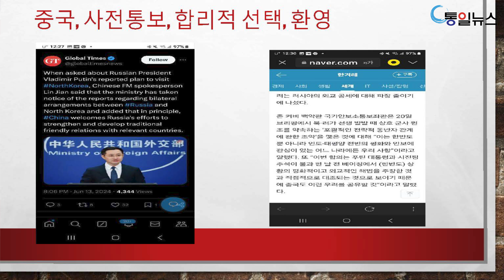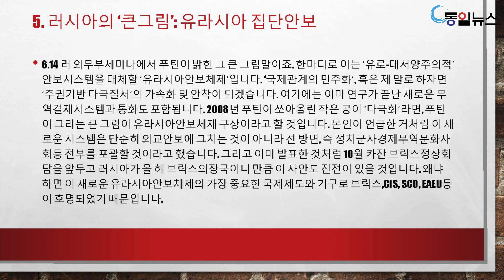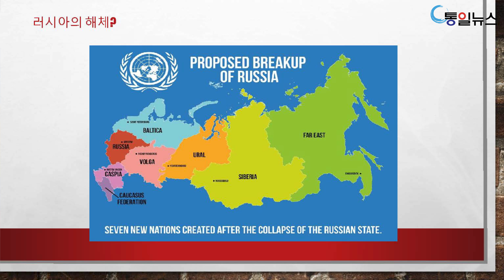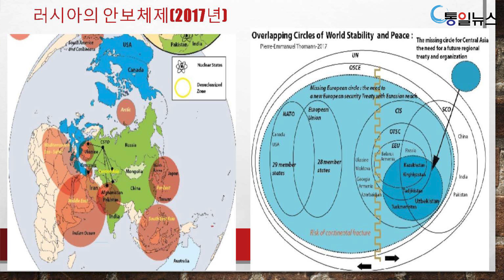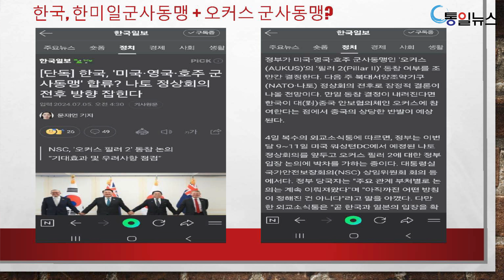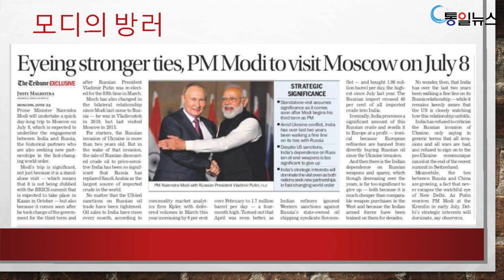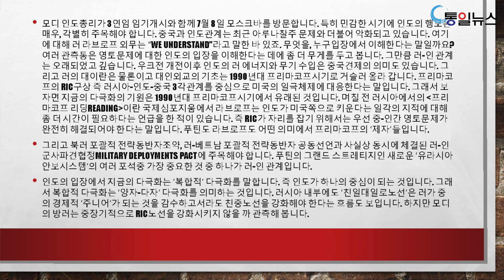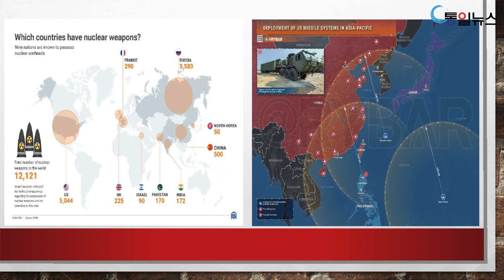러시아의 '큰 그림' : 유라시아 집단안보, 글로벌 나토, 러-인도 군사협력_북러정상회담과 한반도 정세 5_한신대 이해영 국제관계학 교수_통일뉴스 월례강좌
2024년 7월 통일뉴스 월례강좌
O 주제 : 북러 포괄적전략동반자조약과 신세계질서
O 강사 : 한신대 이해영 국제관계학 교수
O 일시 : 2024년 7월 9일(화) 오후 6:30
O 장소 : 전태일기념관 2층 공연장
O 주최 : 통일뉴스
O 후원 : 평화3000

주요 내용
1. 북러조약 : 군사조약이자 경제조약, 북한의 중러의 지정학적 전략적 '관문(Doorkeeper)국가'
2. 북러조약의 방위조항
3. '방위' 조항의 의미
4. 북러조약의 국제정치
5. 러시아의 '큰 그림' : 유라시아 집단안보, 글로벌 나토, 러-인도 군사협력
6. 미국의 레짐 체인지? 그리고 한반도 : 남북한 평화공존 5원칙